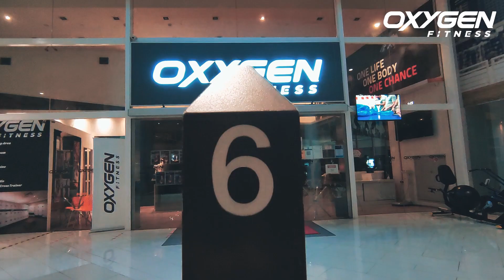Oxygen Fitness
New research shows that when it comes to fitness, age is just a number. According to study, a 60-year-old can be as physically fit as someone up to 30 years younger. However, as you may have guessed, exercise is a key factor. So at Oxygen Fitness we started a campaign